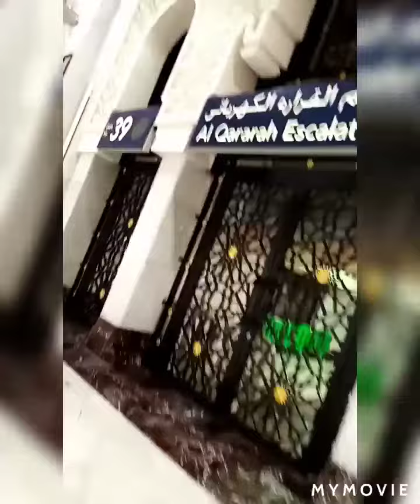After six month come to visit makkah holly mosque.🤲🤲🤲